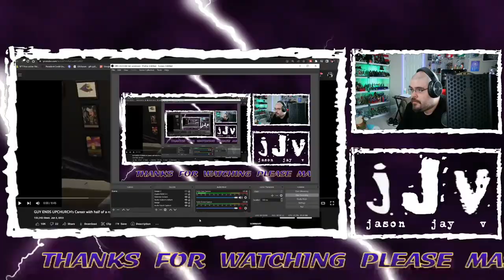GUY ENDS UPCHURCH's Career with half a rap song Hispanic MC Reacts